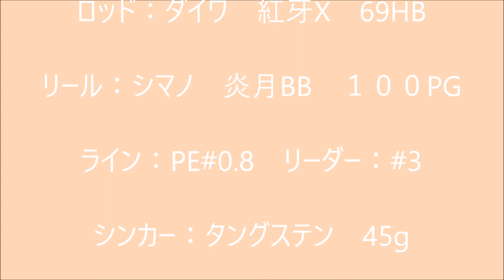タイラバしばりで狙い通り真鯛連発 Snapper 61cm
今回は、タイラバ修行を貫徹。
そのかいあって、狙い通りの良型真鯛連発でした。